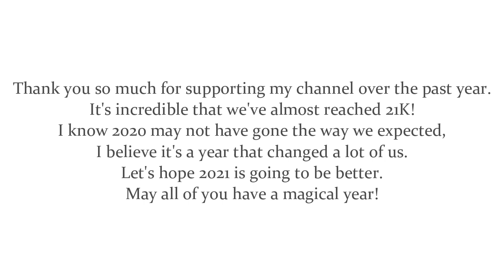☾. ° ENCHANTED˚✩ // the ultimate 2021 new year combo [subliminal]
Paid Requests are open!

α ℓєттєя
нαѕ ƒαℓℓєη
ƒяσм тнє
ѕтαяѕ ·͟͟͟͟͟͟͞͞͞͞͞͞➳ [✉]
|  · • ❝〔O P E N 〕❞ • ·
― W.B. Yeats

₍🕊₎ ..⃗.🔮ENCHANTED 魔幻🔮
Happy new year dreamers! Today is the last day of 2020, I prepared a very special elixir that will bless you with a wonderful new year of 2021! It includes some of my best works over the past year, and an extra 2021 formula. Expect to experience a refreshing new year filled with joy, happiness, abundance, and achieve all of your goals successfully. This will also make sure you and your loved ones will be healthy & well-protected throughout the year.

⇲ ヾ INGREDIENTS
2021 Formula + Desired Life Potion + Black Tourmaline + Butterfly Effect Potion + Habits Chocolate Almond Bar + The Infinite ATM + Family Herbs Mix + Caramel Macchiato + Earth Saving Kit

⇲ ヾ NOTICE// MINDSET
You have already lived a wonderful 2021

⇲ ヾ INSTRUCTION
⟳ 1-2 times a day (can be looped overnight)
 ♫ 40%-60% or (comfortable volume)
 💧 stay hydrated
🎧 recommended but optional

⇲ ヾ THIS INCLUDES
!Benefits in the pinned comment!
2021 Formula
+ 2021 is the best year ever
+ Achieve all your goals in 2021
+ Every day in 2021 is euphoric and filled with joy, happiness, and positive energy
+ All your ideal scenarios happened in 2021
+ All your ideal things manifested in 2021
+ All your wishes came true in 2021
+ All your family members and friends are well protected, healthy & happy in 2021
+ Your 2021 is a year filled with joy, abundance, wealth, prosperity, luck, and happiness
+ Your 2021 is filled with amazing and enjoyable events

⇲ ヾCALM VER.

⇲ ヾ EXTRA BOOSTER ⋆ˊˎ-
✩5 Drops of ❛❛Moonwater❛❛
   -Manifest results in a zeptosecond
   -Exemplify subliminal results by 999 times
   -Permanent results
✩A tablespoon of ❛❛Subconscious Recharger❛❛
   -Prepare your subconscious mind for affirmations
   -Absorb affirmations quicker
✩A pinch of  ❛❛Salt Protection❛❛
   -Only get the results you want
   -Block unwanted affirmations
   -Flush unwanted results

│MY SUBLIMINALS
༄100% safe and positive affirmations
༄Downloadable and can listen overnight
༄Can be listened to while you're doing other things
༄Quick and permanent results
༄Affirmation pronouns include “I” and “You”

│SECRET FOR QUICKER RESULTS
In order to make these enchanted objects(subliminals) work, you need to add a bit of your magic to them. Remember, the strongest magic is within yourself, the spell on objects(subliminals) are tools that help you.
Ways to speed up the result:
⋆｡Stay consistent until results show
⋆｡Put in strong beliefs & let go
⋆｡Act as if you already have it
⋆｡Visualize daily (before you sleep + early in the morning)